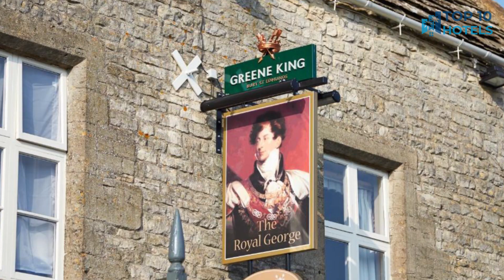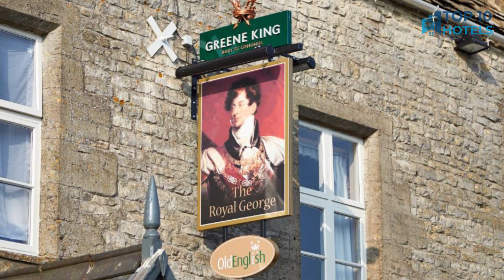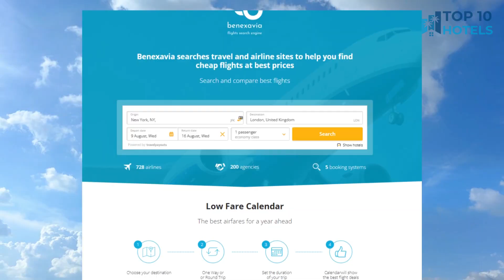Top 10 Budget Hotels in Gloucester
We have handpicked Top 10 Budget Hotels in Gloucester, chosen for their Prices, Location, and Reviews! Discover the rates and reviews on Booking.com through the links mentioned below:

1. The New Inn

2. Holiday Inn Express Gloucester - South, an IHG Hotel

3. The Thatch Inn

4. Spalite Hotel

5. Stonehouse Court Hotel - A Bespoke Hotel

6. Holiday Inn Express Cheltenham Town Centre, an IHG Hotel

7. Citrus Hotel Cheltenham by Compass Hospitality

8. Royal George Hotel by Greene King Inns

9. The London Inn

10. Crescent Place

⏰ TIMECODE ⏰:

00:00 Intro
00:13 Number 10
01:13 Number 9
02:13 Number 8
03:13 Number 7
04:13 Number 6
05:13 Number 5
06:13 Number 4
07:13 Number 3
08:13 Number 2
09:13 Number 1
10:13 How to find cheap flights?